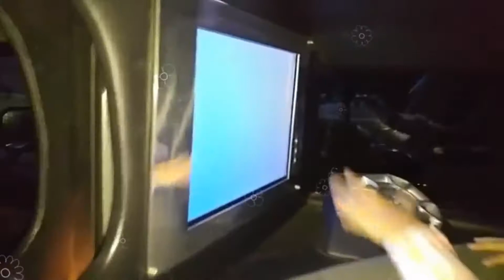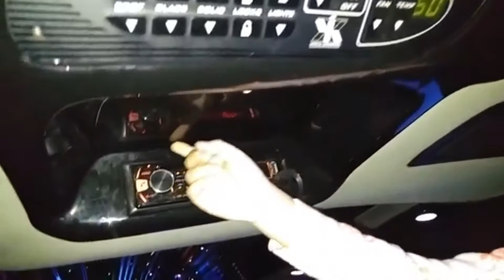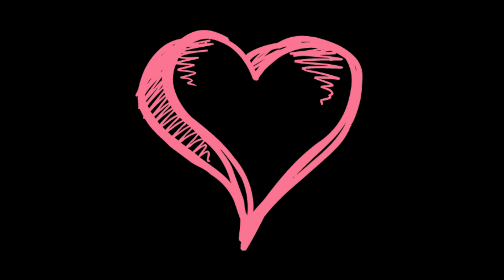Limo Tour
PlayTime with Jaylene doing a Limo Tour!

Having fun inside the Limo and making stuff up as I go, lol Have fun!!! :)